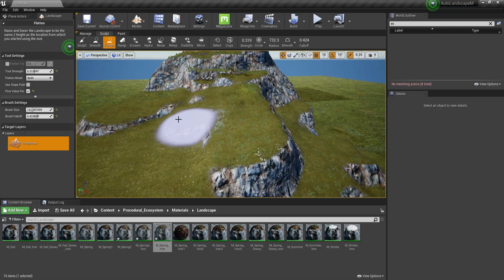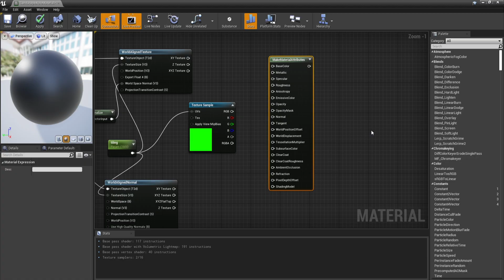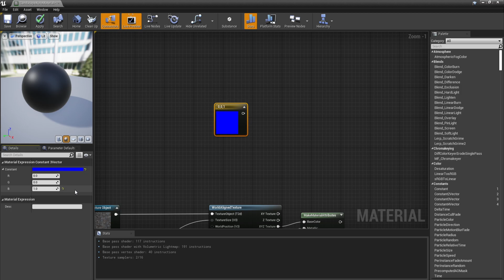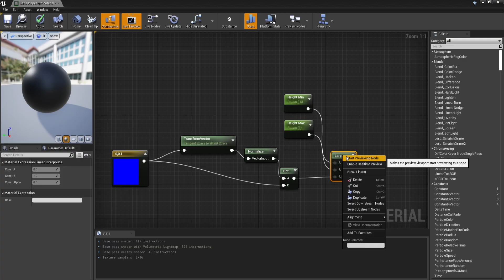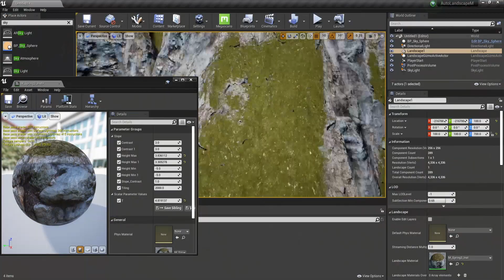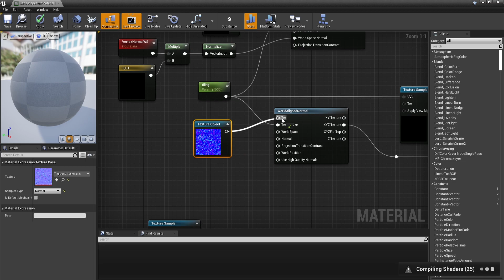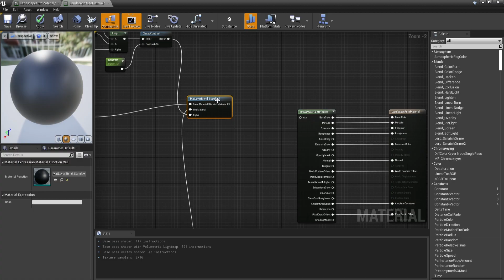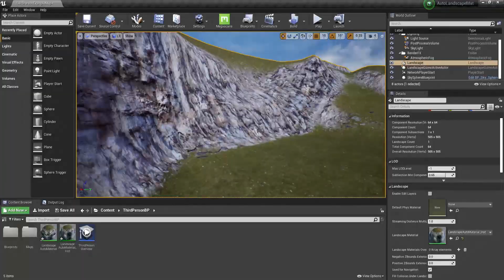How To Create a REALISTIC Landscape Auto Material | UE4 Tutorial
In this UE4 tutorial you will learn how to create a realistic landscape auto material!
We will go from a basic setup with slope detection and gradient-based blend, to using any number of automated layers and normal blending!

An auto landscape material is a good way of saving time and making your life easier by letting the engine do all the hard work. Basically, an auto material makes sure to paint certain textures if a condition is met, such as a slope being too big, so it can paint rocks there. That's what we're doing in this tutorial, but also going further to learn how we can implement normal blending so everything looks natural and how multiple automated layers can help us get better results!

Music used in this video:
Like Saturn - Midnight Sailing

All content on Nitrogen is exclusively available for free. We, as a community, support completely free education available to everyone. Any support is appreciated for me to keep making content and improving it.

0:00 - Introduction
0:17 - Prerequisites
0:46 - Basic Material
5:59 - Double-layered Material with Normal Blending
9:05 - Final Result
9:20 - Conclusion